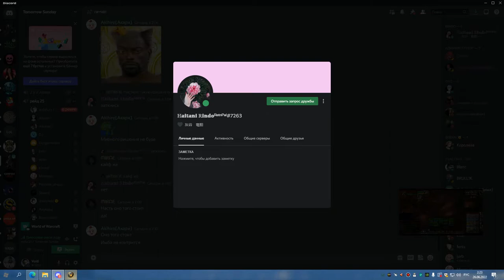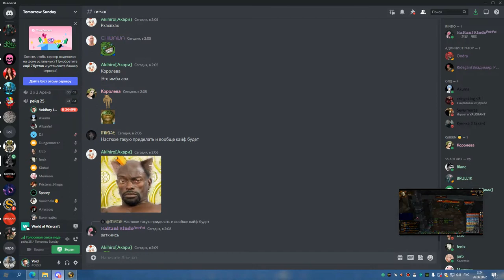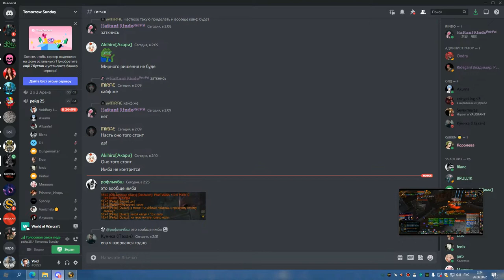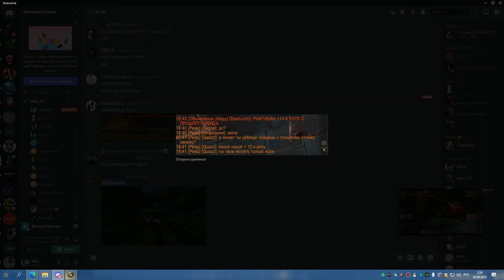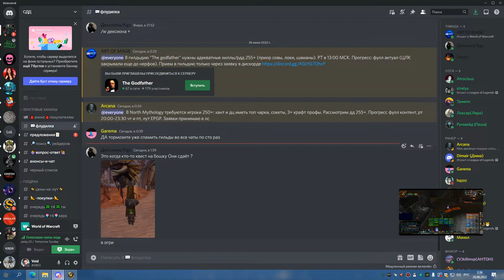2я часть МАГИК ГРУЛ ГЕР МИШКА СОВА 25 06 22